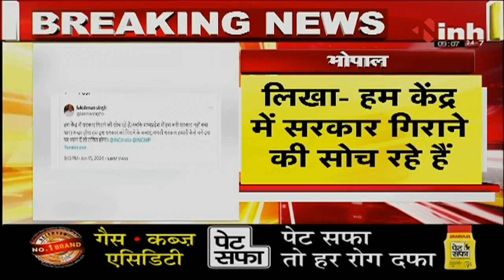कांग्रेस नेता Lakshman Singh की पार्टी को नसीहत | वरिष्ठ नेताओं पर तंज, कही ये बात | BJP | Politics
कांग्रेस नेता Lakshman Singh की पार्टी को नसीहत | वरिष्ठ नेताओं पर तंज कसते हुए कही ये बात | BJP | Politics

Incoming Search Terms: